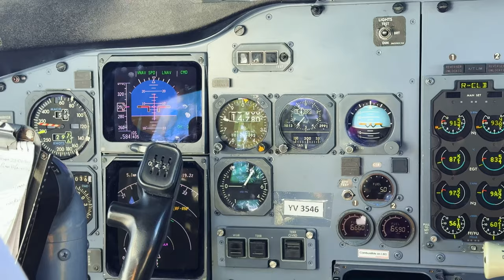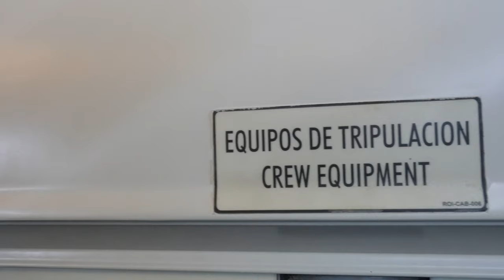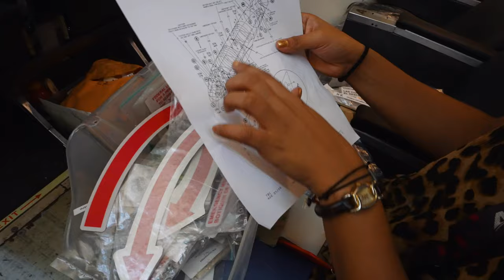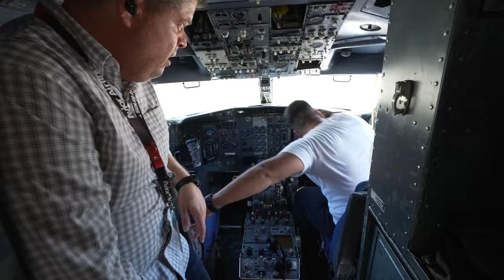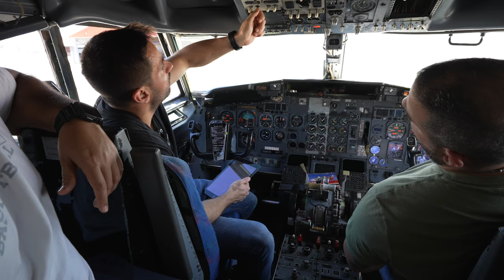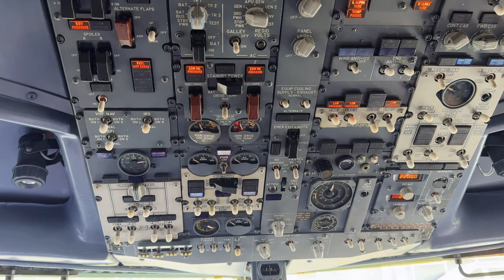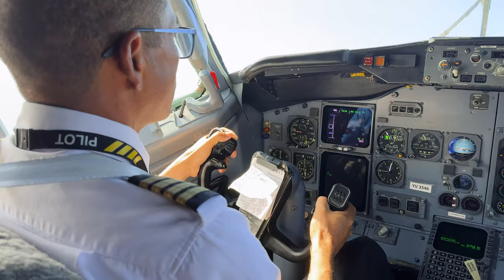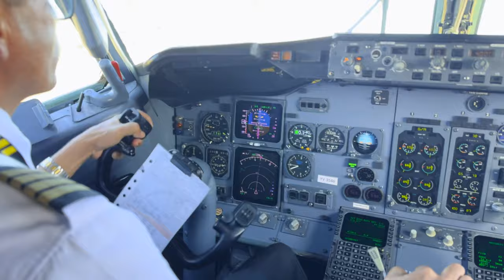Avior pilot training, 737-200 maintenance & FLIGHT DECK to Caracas!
Today we get to see 737 pilot training on the ground, hear about Avior's plans for the near future, chat with a 737-200 pilot about what makes the airplane so special, spend more time with the Avior Airlines 737-200 in maintenance including getting another look at the cabin, and then it's time to fly back to Caracas on the Avior 737-400, again in the cockpit.

Join us to get more of a behind the scenes look at Avior Airline's operation here in Barcelona, Venezuela. This is part 3 of the Venezuela series looking at aviation here and hunting for classic planes.

*With subtitles in English and Spanish! / Con subtítulos en inglés y español!*

Catch all the videos from Venezuela!